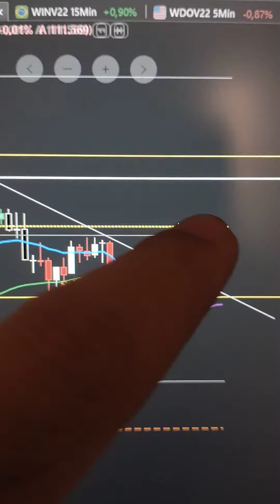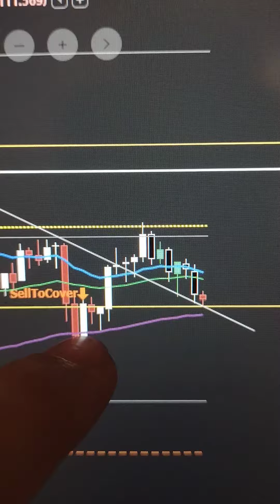🚨 CUIDADO com o Candle MARTELO!!🚨🔨